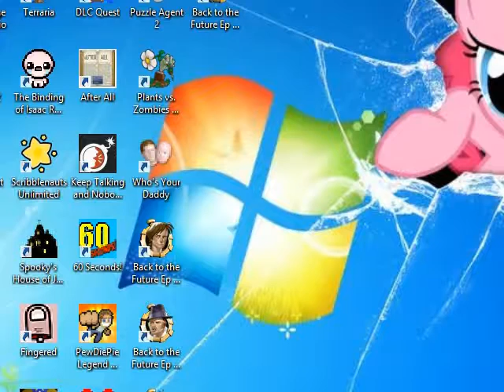Breaking The Economy | Undertale: Part 9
In this episode, we break the economy by selling things to Temmie. Also, nerdy dinosaurs happened.